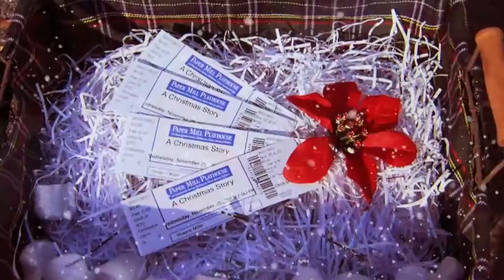Ralphies Christmas Wish — Paper Mill Playhouse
What happens when you combine the magic of the holidays with the magic of theater? Ralphie from "A Christmas Story: The Musical" comes to your door and delivers a bit of both.